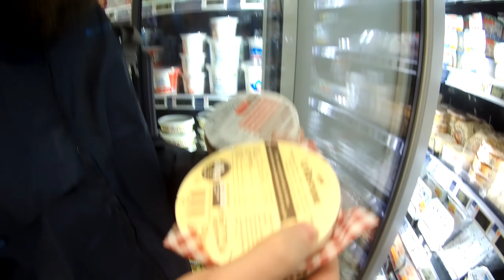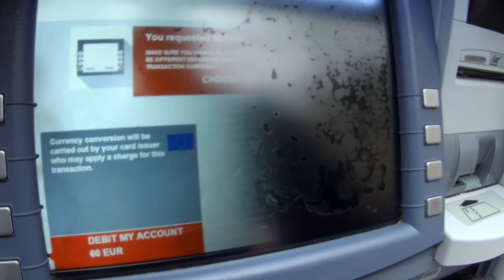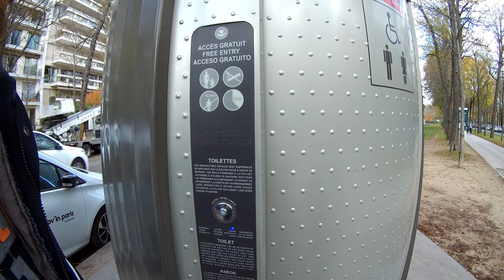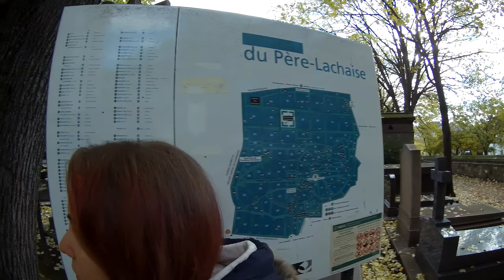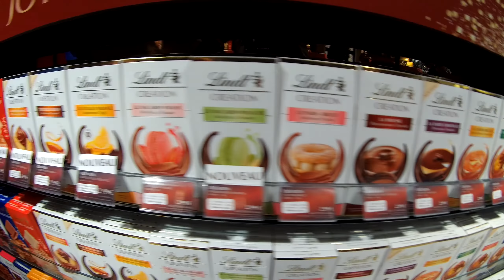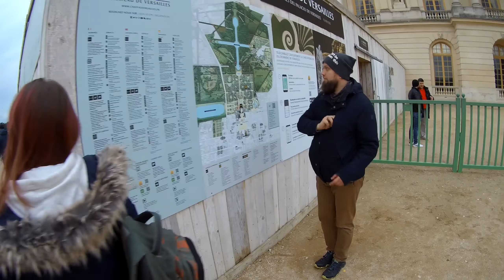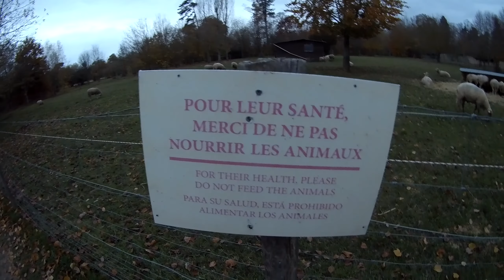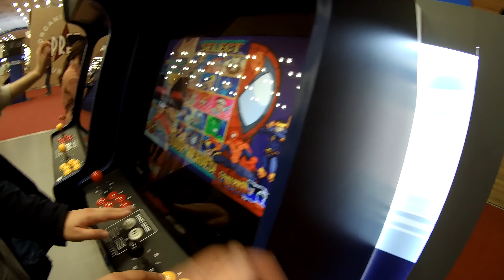Поездка в Париж 11.2019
Поездка в Париж